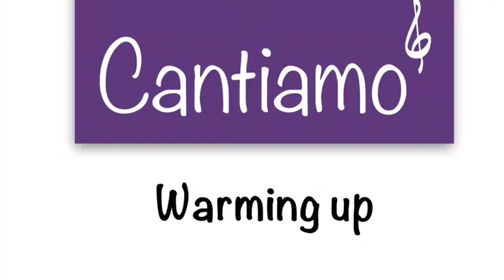1. Warming up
The first of my videos for singing students who are currently in isolation or away from school during the 2020 COVID-19 outbreak. This one is an introduction to warming up – I’ll be posting more ideas for your warm-ups over the next few videos. Before you do any kind of physical exercise bear in mind what your body will do and don’t do anything that would hurt an existing injury or cause a new one! This is just the way I warm my body up you might want to do something different.